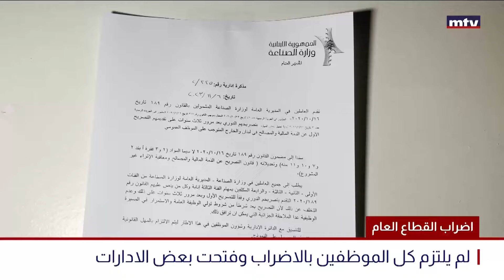إضراب موظفي القطاع انطلق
اضراب موظفي القطاع العام بشقه الاول انطلق، فيما الجزء الثاني يضرب غدا، ومصادر السراي تؤكد لل "أم تي في" ان حل الازمة في جلسة الحكومة المقبلة.
تقرير حسان الرفاعي